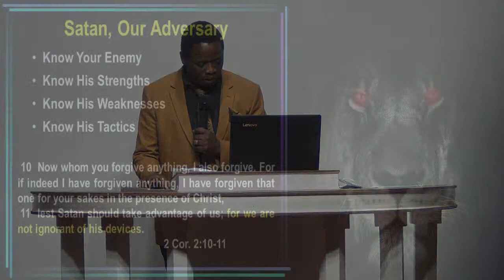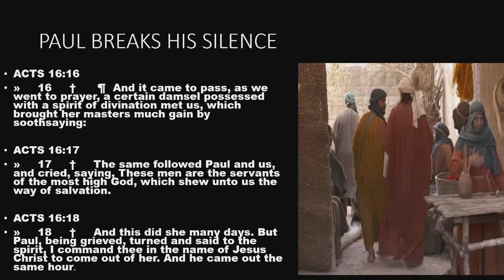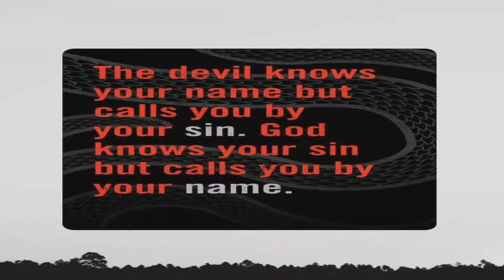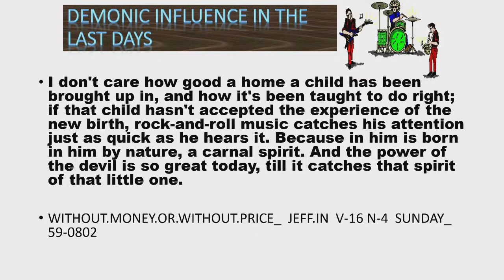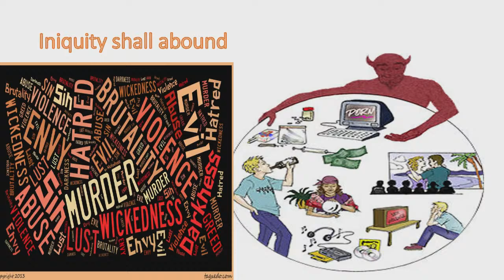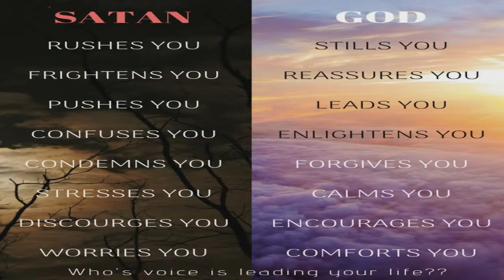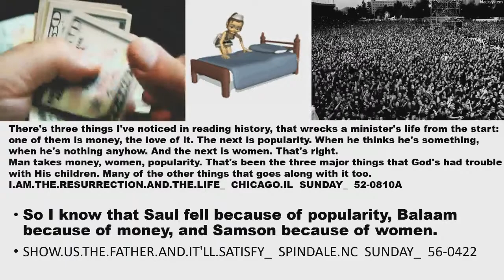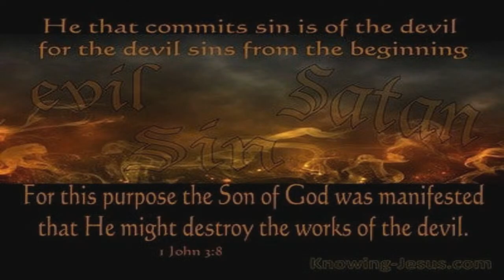Exposing The Devil's Instruments,Strategies,Plans & Assignments...Rev. Dr. N. Ngwenya